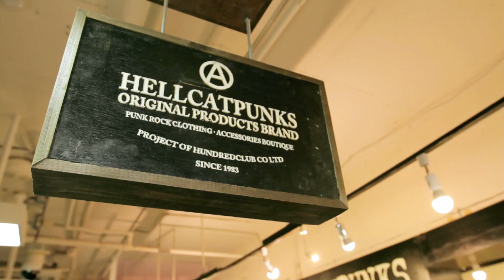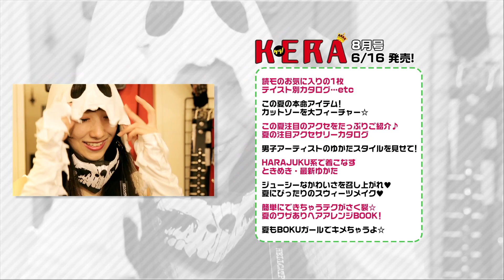Shop Report "HELLCATPUNKS" Kera│ Kera 8月号発売記念 ヘルキャットパンクス 中田クルミ HKTV 071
【コーナー】
Shop Report "HELLCATPUNKS" Kera│ Kera 8月号発売記念　ヘルキャットパンクス  中田クルミ